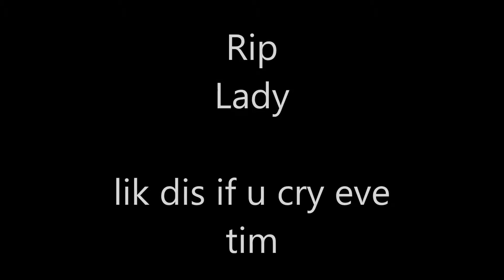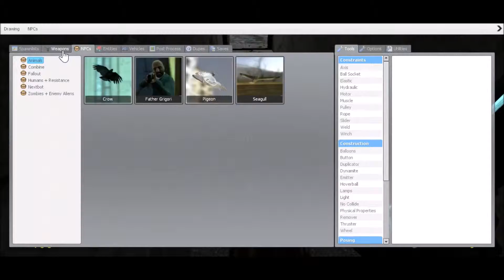Gmod Horror Map - Epic Battle and Full Playthrough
Thanks for all your constant support I'll be posting more videos soon.

Make sure to check me out on twitter for times and dates when the next video is Going to be uploaded Danth Vad3r1 @va3r1